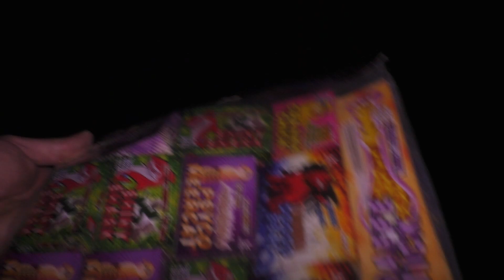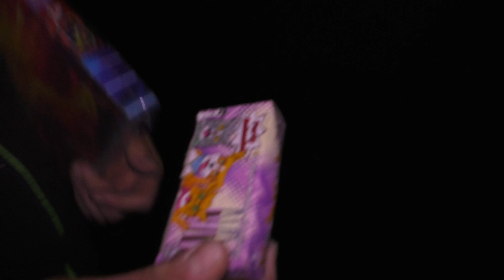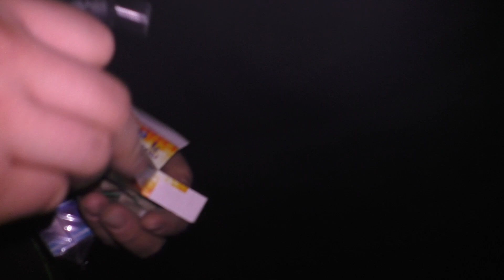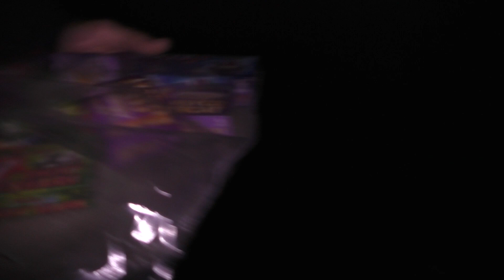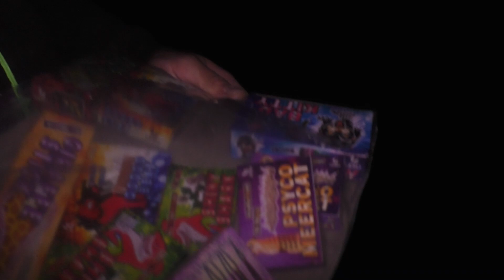Lesli - Kool Krokodile | Kat.1 Sets im Test 2023 #07 | mit PyroKobold [FULL HD]